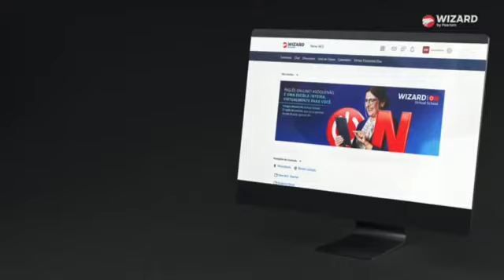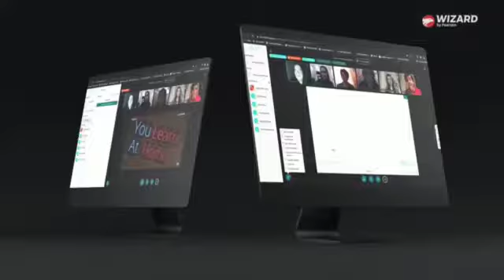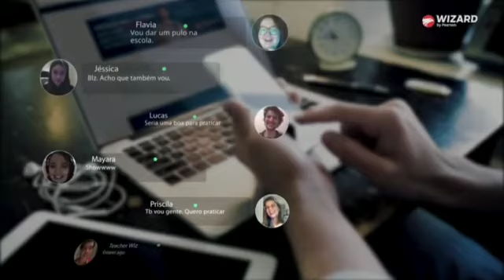Modo On ativado com sucesso! AULAS ONLINE E AO VIVO!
Ficar em casa nos trouxe a oportunidade de aprender coisas novas e se dedicar a coisas que sempre queriamos fazer mas não tinhamos tempo.
Pensando nisso e na sua segurança, a Wizard by Pearson ativou o modo On de suas escolas!
Quer conhecer nossa metologia clique no LINK abaixo e ganhe 2 AULAS GRATUITAS ONLINE!